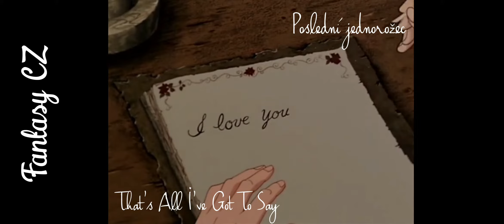Poslední jednorožec (The Last Unicorn) _ That's All I've Got To Say CZ